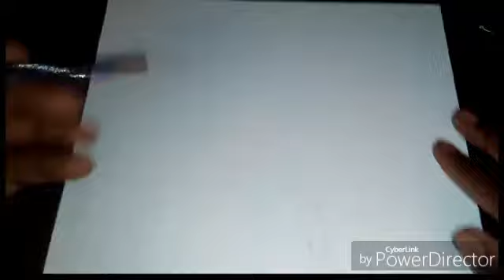Ant-man (civil war) speed drawing